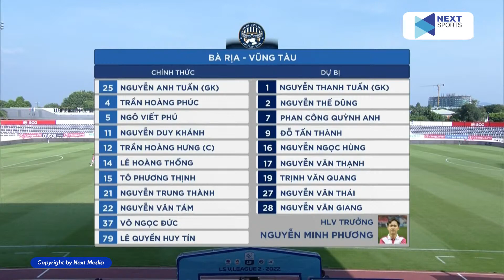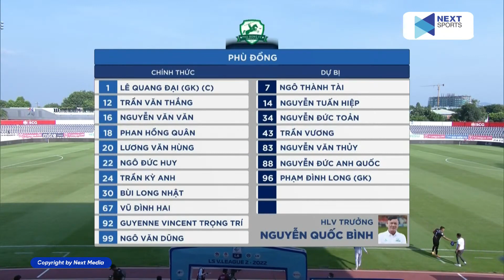🔴 LIVE | BÀ RỊA VŨNG TÀU - PHÙ ĐỔNG | VÒNG 20 LS V LEAGUE 2 2022